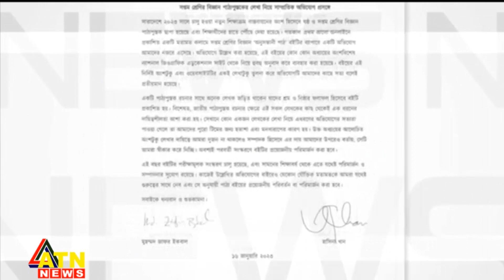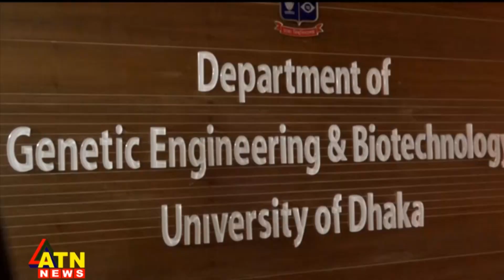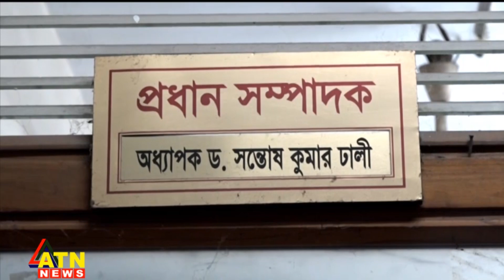পাঠ্য পুস্তকে ভুল, এনসিটিবির করণীয় কী? | Textbook Mistakes | NCTB | ATN News